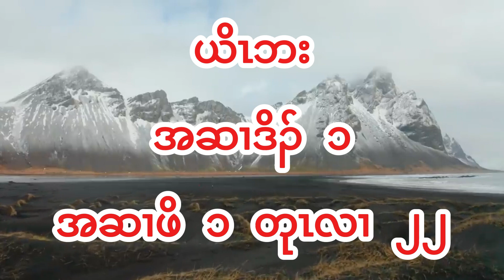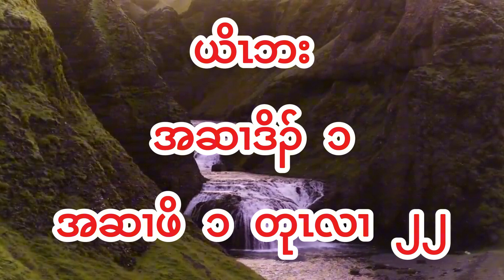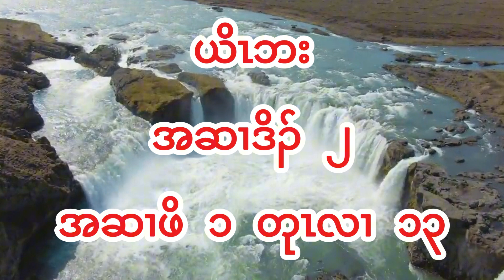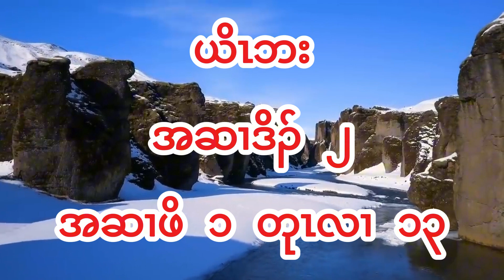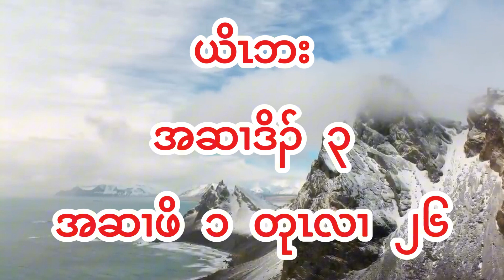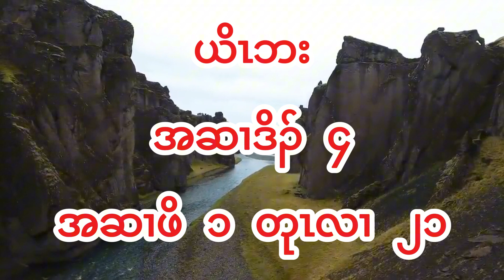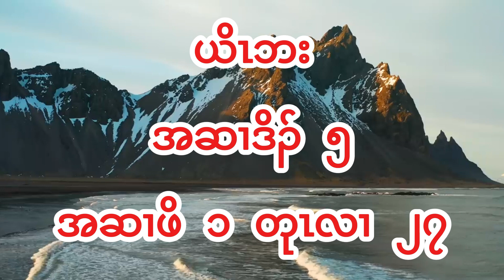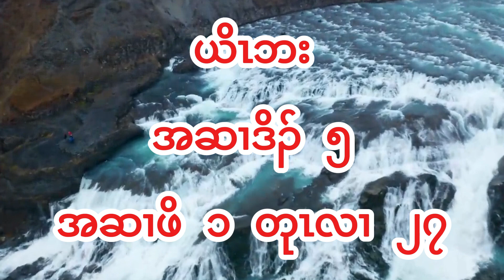Holy Bible 90 Job Chapter 1-5